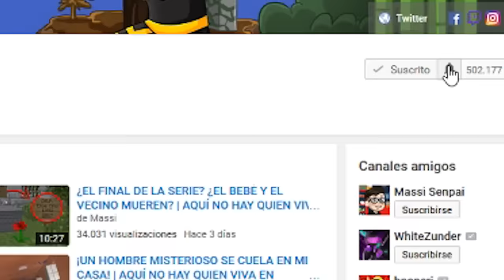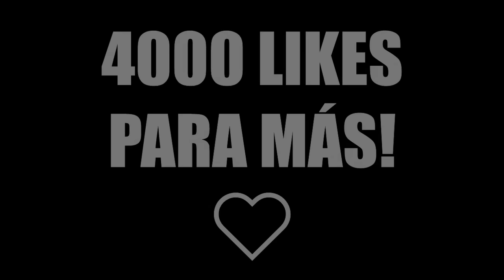EL PRIMER VÍDEO DE CHARLIE | ESCUELA DE BEBÉS EN MINECRAFT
El bebé Charlie conoce a Bebeca y Adolfito en el primer episodio de la serie de Escuela de bebés en Minecraft!

► MI PC:
- PROCESADOR: Intel Core i7-4790K
- PLACA BASE: MSI Z97A Gaming 6
- RAM: 16GB
- GRÁFICA: MSI Geforce GTX 980 GAMING 4G
- SISTEMA OPERATIVO: Windows 10 (64 bits)
- AURICULARES: Razer Kraken Neon
- MICRÓFONO: Blue Yeti
- TECLADO: Ozone Strike Pro
- RATÓN: Ozone Neon Negro
- VOLANTE: Logitech G27